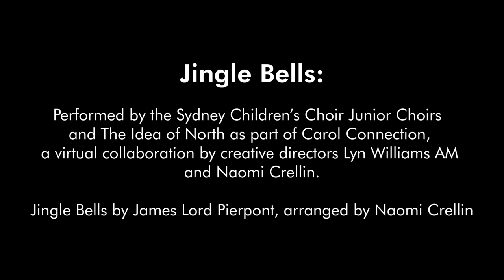Jingle Bells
Performed by the Sydney Children’s Choir Junior Choirs and The Idea of North as part of Carol Connection, a virtual collaboration by creative directors Lyn Williams AM and Naomi Crellin.

Jingle Bells by James Lord Pierpont, arranged by Naomi Crellin

Choral Preparation: Joanna Brooke, Bronwyn Cleworth, Lachlan Massey, Hester Wright, Antonio Fernandez

The Idea of North
Emma Rule, Soprano
Naomi Crellin, Alto
Nick Begbie, Tenor
Luke Thompson, Bass

Sound editing: Nick Begbie and Naomi Crellin
Video editing: Justin Gardam and Max Patton
Sound engineer: Grant Whitehead
Choral audio editing: William Yates